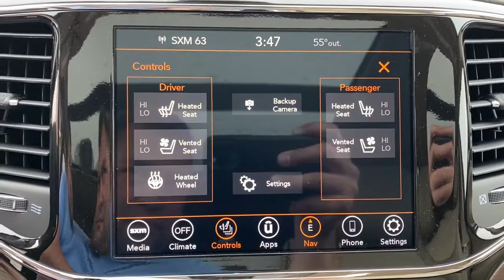2021 Jeep Grand_Cherokee Overland Park, Lenexa , Shawnee Mission, Olathe KS, Kansas City, MO J210509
Diamond Black Crystal P/C New 2021 Jeep Grand_Cherokee available in Overland Park, Kansas at Reed CDJR Overland Park. Servicing the Lenexa , Shawnee Mission, Olathe KS, Kansas City, MO area.
2021 Jeep Grand_Cherokee Overland 4x4 - Stock#: J210509 - VIN#: 1C4RJFCG5MC619181

Heated Leather Seats Sunroof NAV Panoramic Roof Tow Hitch TRANSMISSION: 8-SPEED AUTOMATIC (850R... ENGINE: 3.6L V6 24V VVT UPG I W/ESS Remote Engine Start 4x4 Alloy Wheels. Overland trim Diamond Black Crystal P/C exterior. FUEL EFFICIENT 25 MPG Hwy/18 MPG City! Warranty 5 yrs/60k Miles - Drivetrain Warranty; KEY FEATURES INCLUDE: Navigation 4x4 Remote Engine Start Panoramic Roof Sunroof OPTION PACKAGES: ENGINE: 3.6L V6 24V VVT UPG I W/ESS (STD) TRANSMISSION: 8-SPEED AUTOMATIC (850RE) (MAKE) (STD). WHO WE ARE: ***Your VALUES DRIVEN Family owned dealership in the Heart of Johnson County*** .